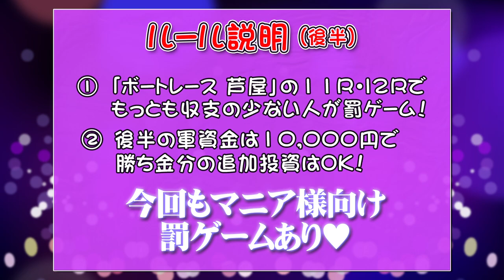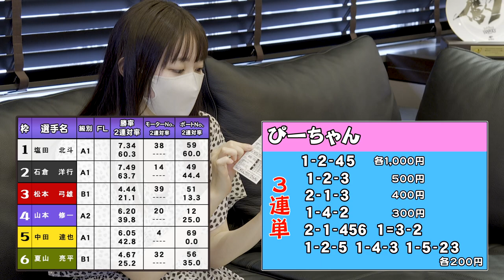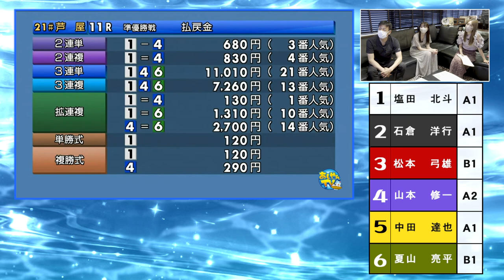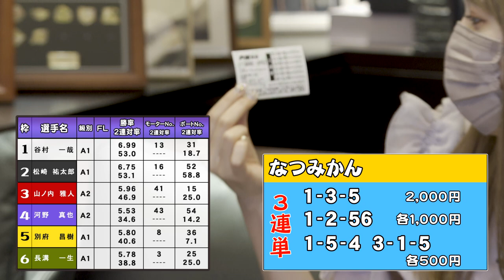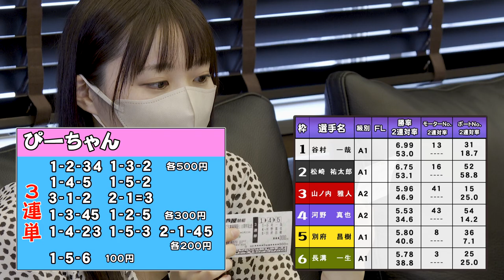【鼻フックあり】なつみかん、記入ミスで倍プッシュwww 結果は？？【ボートレース予想】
もってる女を差し置いて、とうとう鼻フックがタイトル頭にくるようになりました。
鼻フックは重り式にしてくれ〜のコメントは今回何件来るでしょうか？